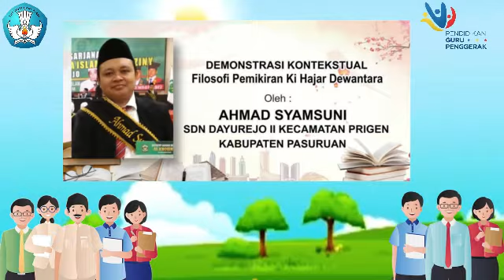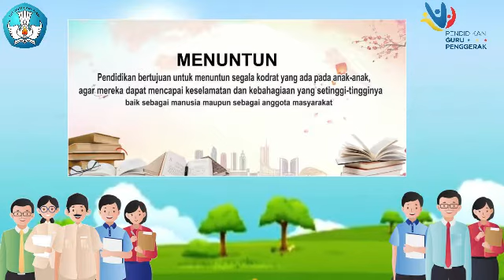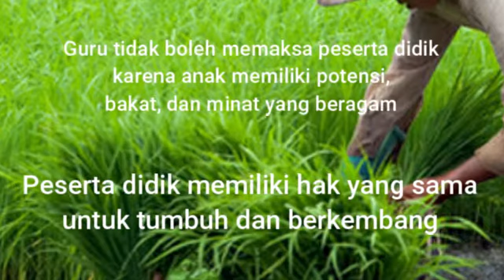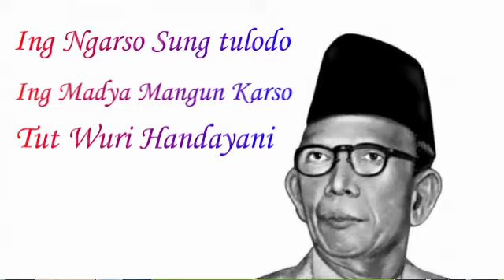Demonstrasi Kontekstual Guru Penggerak modul 1.1. "Filosofi Pemikiran Ki Hajar Dewantara"